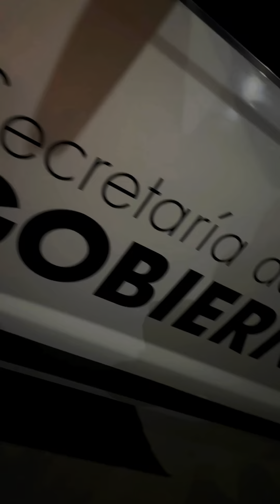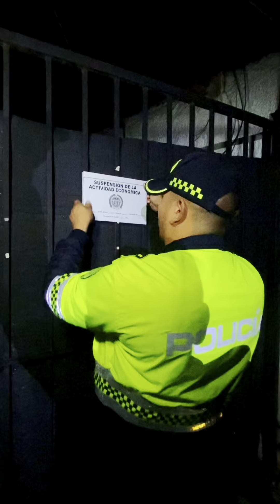Continúan los trabajos para recuperar la seguridad en Chía